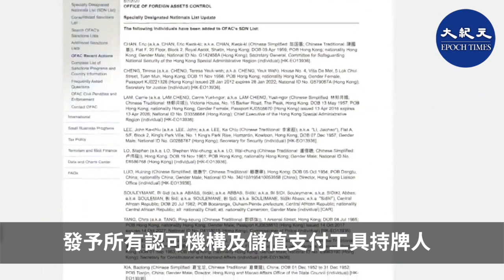美國於7日宣佈制裁11名中港現任及前任官員，香港金管局於8日回應表示，外國政府的單方面制裁，在香港無法律效力。行業人士分析，料匯豐同渣打此次不會貿然改變關於制裁的態度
美國於7日宣佈制裁11名中港現任及前任官員，
於8日回應，美國財政部發出的制裁不屬於聯合國通過的國際針對性金融制裁制度的一部份，金管局會將相關要求及說明，發予所有認可機構及儲值支付工具持牌人，又指相關機構在評估是否繼續向被制裁的個人或實體提供服務時，應考慮公平對待客戶原則。
香港時事評論人士黃世澤在其Youtube頻道8日的節目「金管局叫銀行唔執行美國制裁等攬炒」中表示，香港金管局的做法，是很典型的中國（中共）「黑社會主義」的做法。並分析指，由於香港採用聯繫滙率制度，若銀行業不遵守美國的制裁，美國有足夠的理由限制香港的設施，令香港的金融體系面臨很大風險。

在香港，金管局的主要職能之一即是監管銀行，但滙豐銀行及渣打銀行這次是否會選擇跳船？
前恒生銀行法規部調查主任、香港銀行學會反洗黑專業人員盧俊宇指出，參考兩間銀行的公開信息，其關於制裁政策的聲明尚未更新，反映聲明仍然有效。因為根據銀行營運守則，如果銀行針對制裁的政策改變，一定要事前通知公眾，既然到今天都未有更新，即代表聲明仍然有效。
他分析指，如果這些機構不遵從美國財政部的制裁，基本上會失去所有美金生意。所以滙豐銀行、渣打銀行一定會遵守。